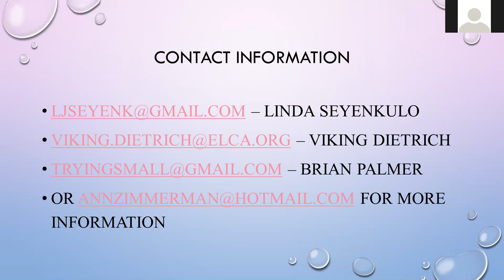Synod Assembly: Middle Creek Conference Part 2